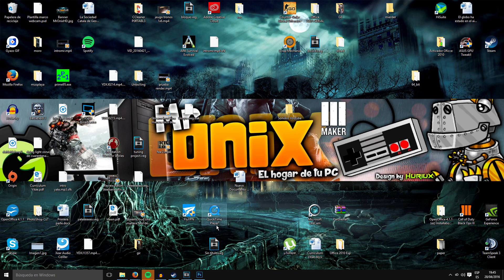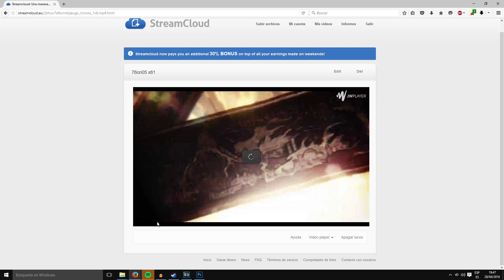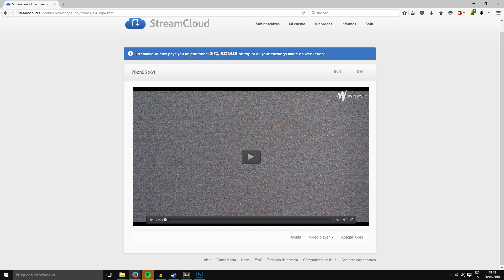Ver Juego de Tronos temporada 6 Capitulo 1 COMPLETO ONLINE en Español GRATIS! STREAMCLOUD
Abreme!

Juego de tronos temporada 6 capitulo 1 la Mujer Roja
Ver juego de tronos 6 temporada 1 capitulo completo entero online en español latino
Ver juego de tronos 6 temporada 2 capitulo completo entero  online en español latino
Ver juego de tronos 6 temporada 3 capitulo completo entero  online en español latino
Juego de tronos temporada 6 episodio 1 completo entero  gratis en español latino castellano online
Juego de tronos temporada 6 episodio 2 completo entero  gratis en español latino castellano online
Juego de tronos temporada 6 episodio 3 completo entero  gratis en español online

Descargar juego de trono 6 temporada episodio 1 completo entero  gratis 1 link en español latino

Descargar juego de trono 6 temporada episodio 2 completo entero  gratis 1 link en español latino

Descargar juego de trono 6 temporada episodio 3 completo entero  gratis 1 link en español latino

ver serie juego de trono temporada 6 capitulo 1 6x01 completo gratis en español latino castellano 1 link ver online

ver serie juego de trono temporada 6 capitulo 2 6x02 completo gratis en español latino castellano 1 link ver online

ver serie juego de trono temporada 6 capitulo 3 6x03 completo gratis en español latino castellano 1 link ver online

juego de trono 6x01 español latino gratis online completo
juego de trono 6x02 español latino gratis online completo
juego de trono 6x03 español latino gratis online completo

Based on AMD & NVIDIA.
CPU:
AMD FX8350 @4.2ghz
GPU:
ASUS MARS 760 DUAL GPU - 4GB DDR5
Case/Torre (ATX):
Thermaltake V4 Black Edition.
Placa Base/MoBo:
ASUS Sabertooth 990FX - R2.0
RAM:
2x4GB Gskill RipJaws 1600Hz. (8GB)
Fuente/PSU:
Tacens Radix VII AG 700W 80+ SILVER
CPU Cooler:
Cooler Master Hyper 412S.
2 Coolers de 12cm inferior y trasero + cooler 14cm del Hyper 412s.+ Cooler de 14cm delantero. Con leds azules los dos uno de cooler master y otro de thermaltake. En total 3 ventiladores 3x12CM
Gaming Set
Headset:
Natec HX77 5.1 Gaming. Real 5.1.
Mouse:
Sharkoon Fireglider, rush edition.
KeyBoard:
Natec RX55. Pro Keyboard.
Monitor:
Philips 226v LED IPS 1920x1080P Full HD

Dying Light en Español!